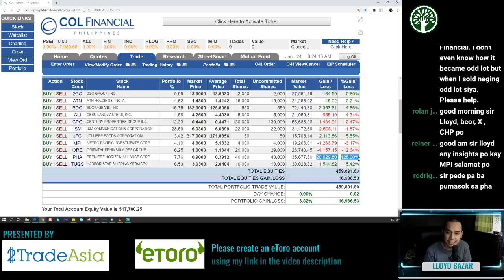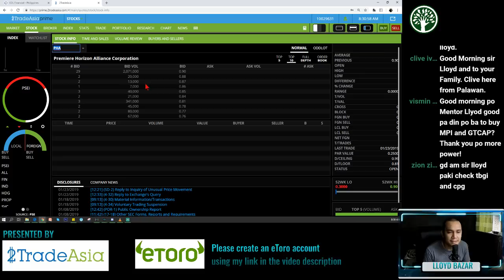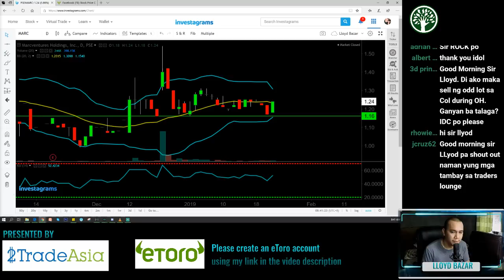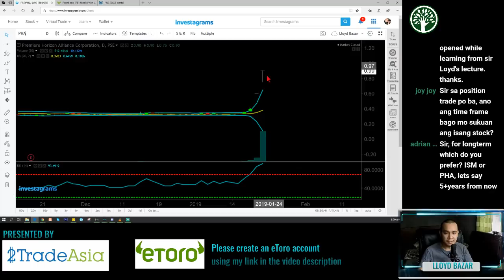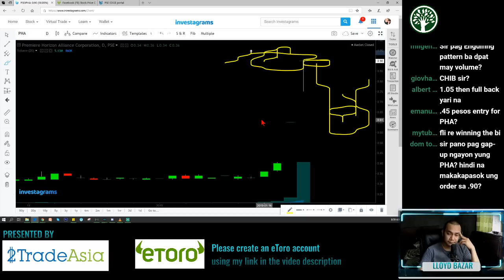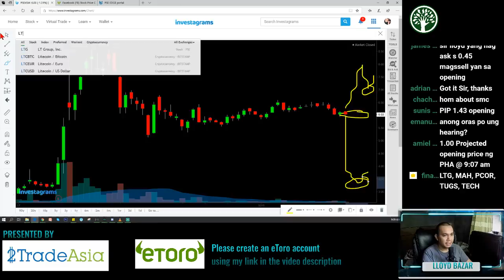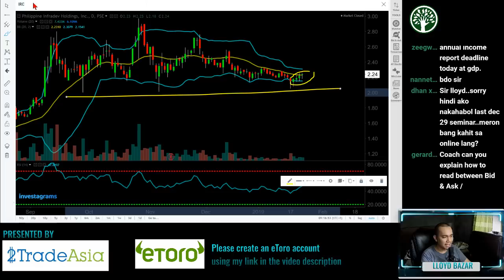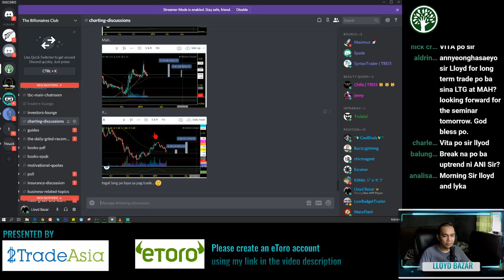PHA Discussion and Strategy | The Daily Grind | 1/24/2018